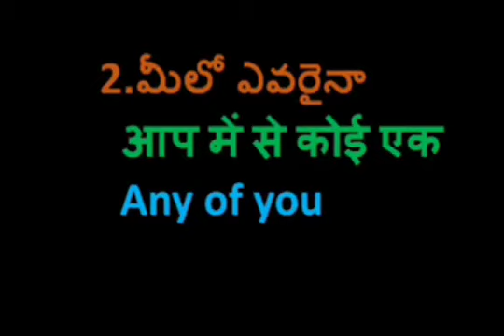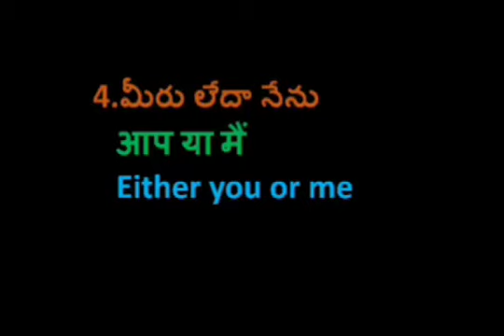Learn Hindi from Telugu and English PART-387